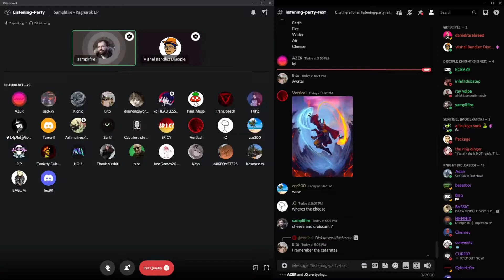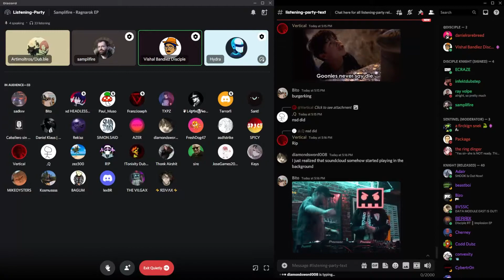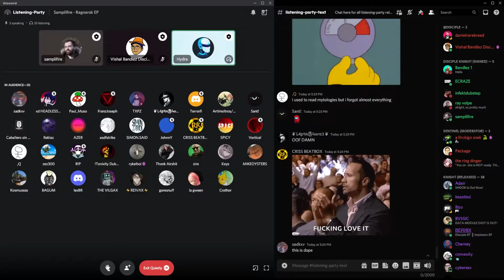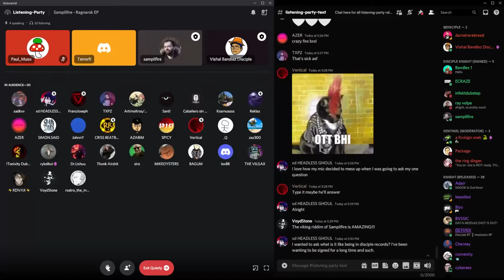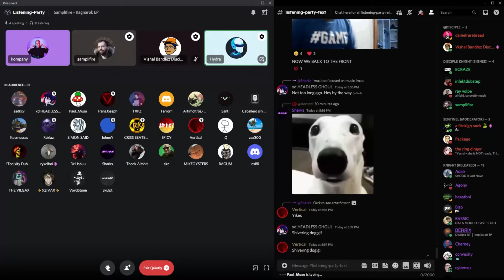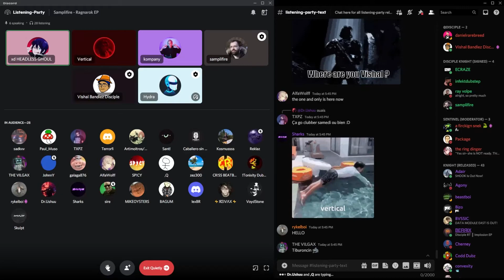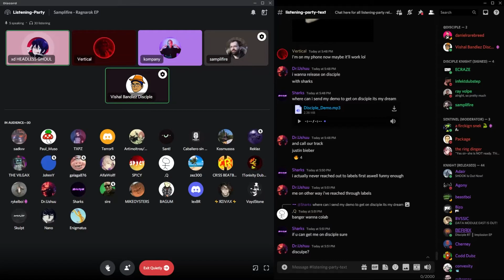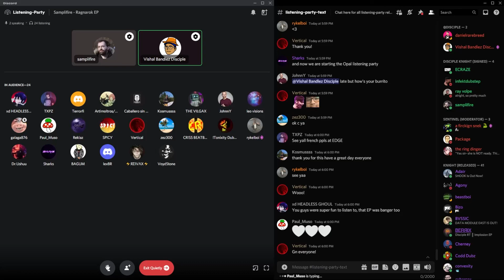SampliFire - Ragnarok EP (Disciple Discord Watch Party)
Quick note: I joined later than what I had realized and as a result didn't capture the first song, sry bout that. Here's the rest anyways
Timestamps:
1:42 Fenrir
15:26 Friction
30:39 Hel